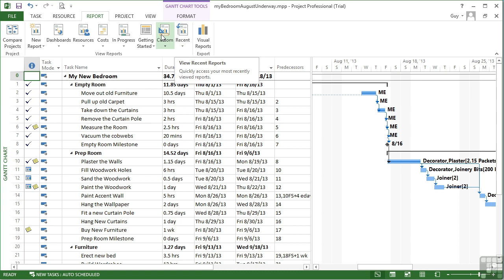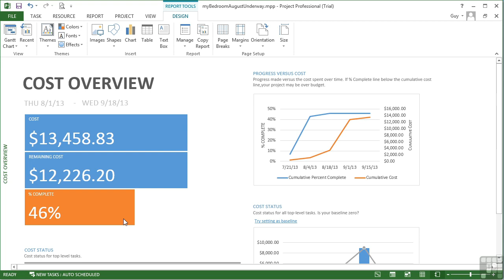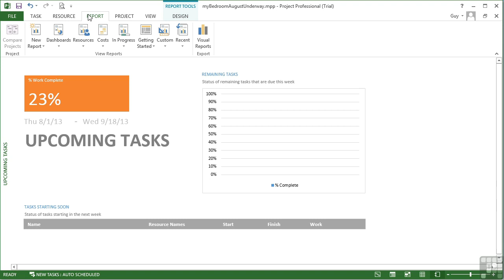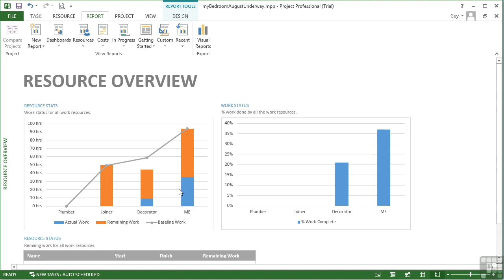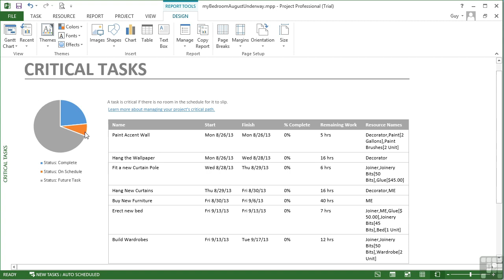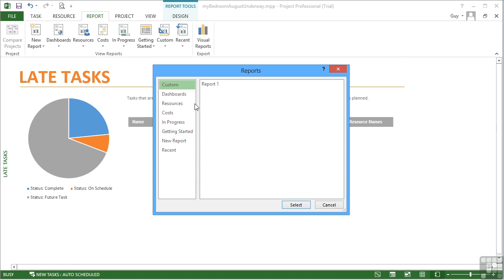0902 Choosing One Of The New Project Reports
Microsoft Project 2013
Reporting Progress
Choosing One Of The New Project Reports